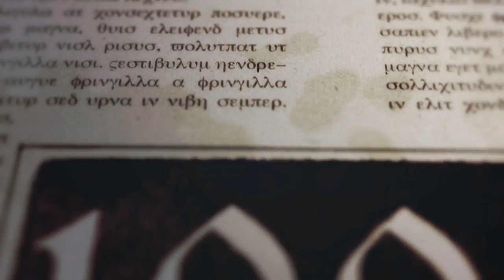RedLynx Mystery Trailer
Yay fancy things!